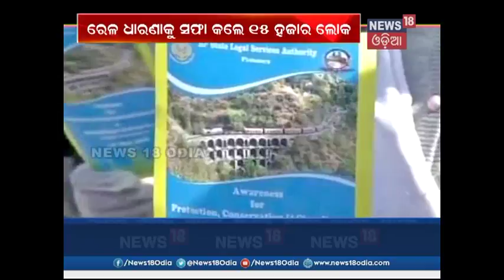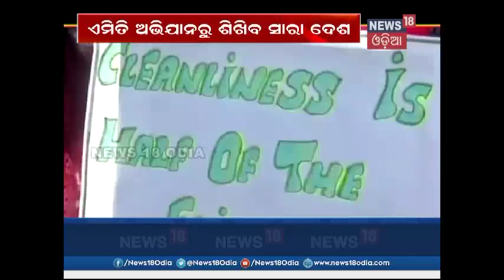‘Walk The Track’ , A Unique initiative for clean India | News18 Odia